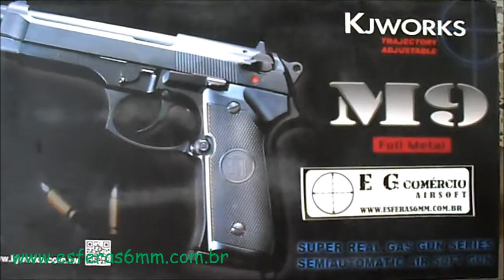Airsoft - M9 KJW GBB 6mm - E&G Comércio